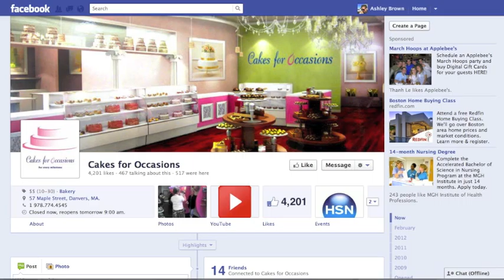Retail is Main Street.mov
Cakes for Occasions has been chosen as a finalist for the National Retail Federation's "This Is Retail" video contest. Now the public will vote for their favorite to narrow it down to just 10. We are the only Boston area retailer among the finalists. Help us make it to the next round by visiting and voting for us!